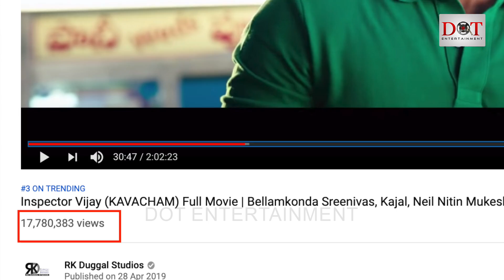Kavacham Movie Trend In Youtube | Bellamkonda Srinivas | Kajal Agarwal | Dot Entertainment